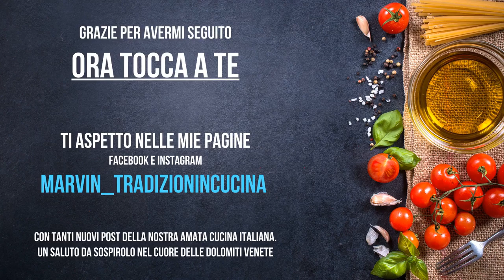Dolce FORESTA NERA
VIDEO TUTORIAL
Dolce FORESTA NERA pubblicato da MARVIN tradizioni in cucina

DOSI PER CIRCA 16 PERSONE
In alternativa alla bagna di amarena, la ricetta originale prevede la bagna con liquore KIRSCH.

Vista la situazione di questo virus che sta attanagliando il nostro amato territorio, vi intrattengo con questo video qualora abbiate voglia di preparare un buon dolce.

Scusate agli eventuali errori nel video, è il mio primo tutorial. Spero comunque di farmi capire